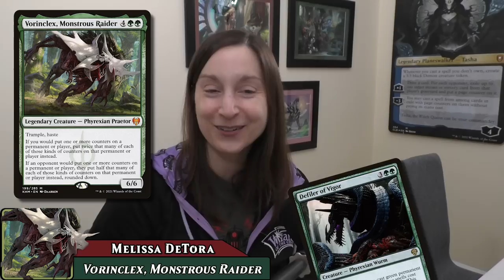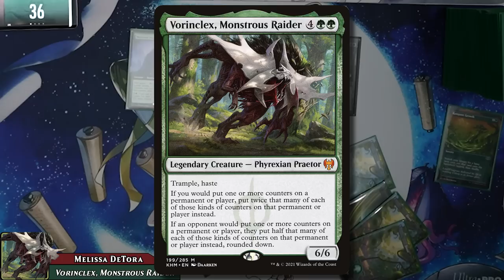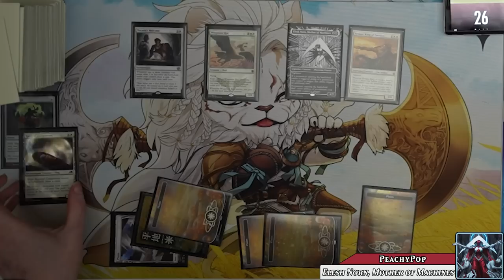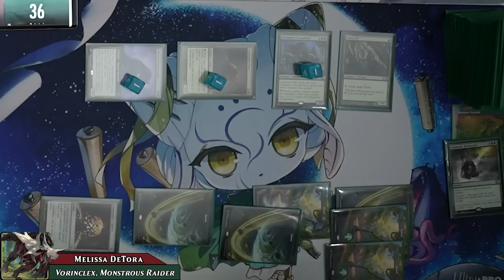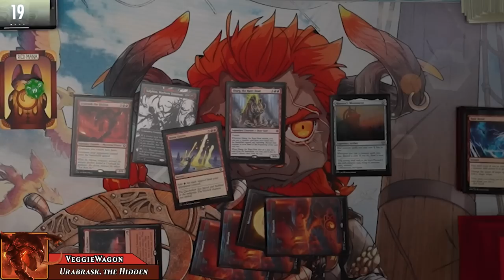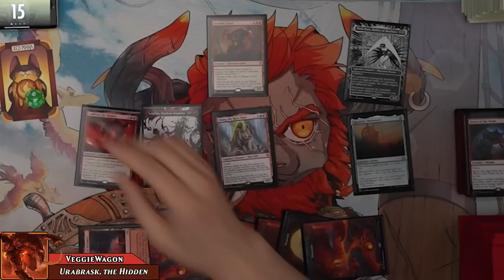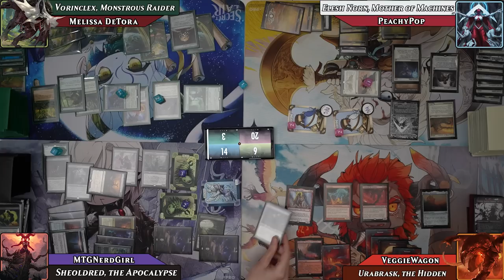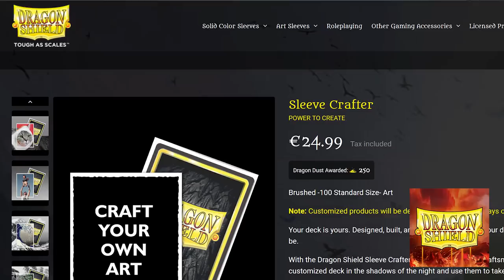We Have Mommy Issues | Phyrexian Praetors | Commander Gameplay Ep 13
*Our Players*